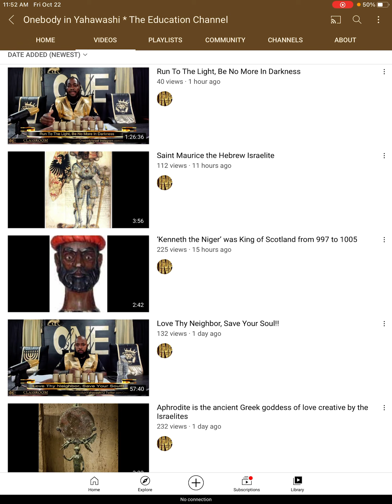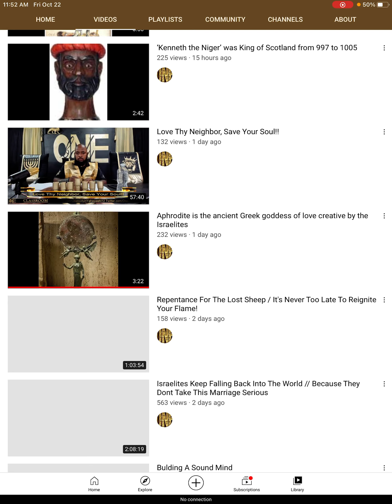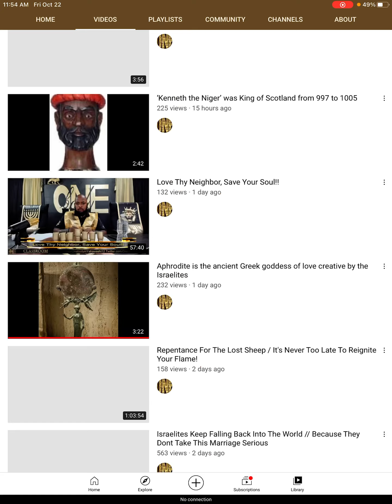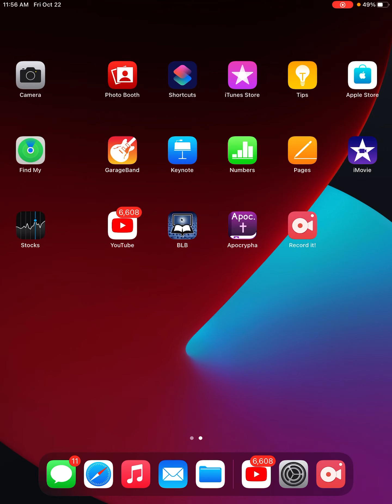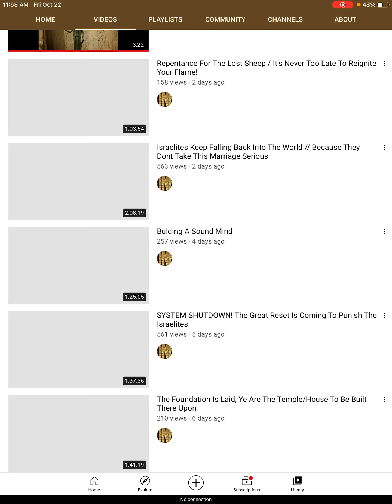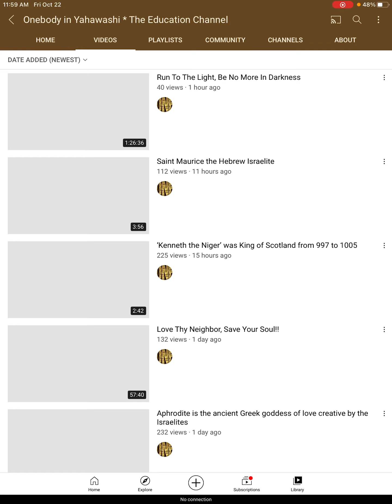ONEDEADBODY TEACHING IDOLATRY: ITS ABOUT YAHAWASHI & PROPHECY!!